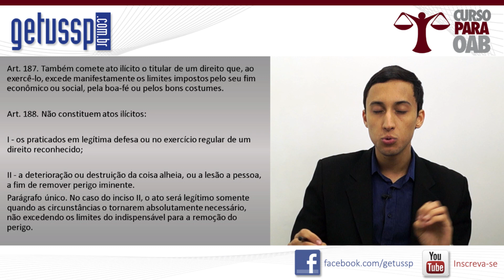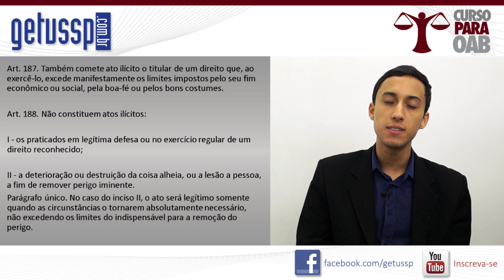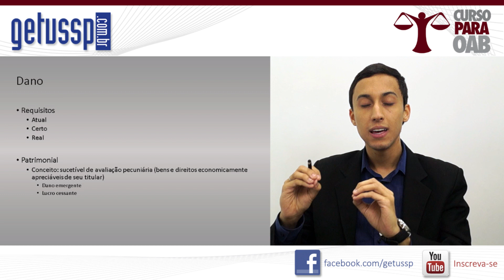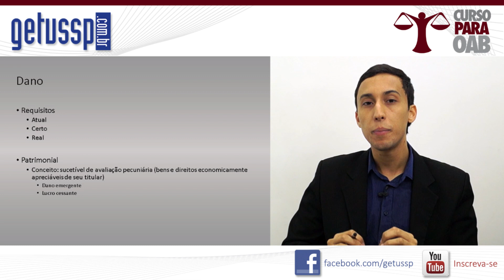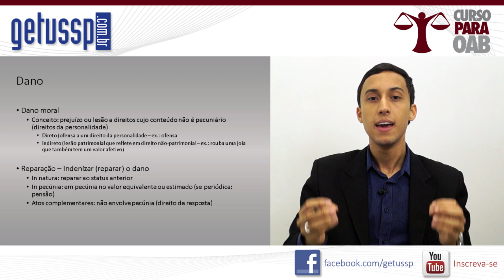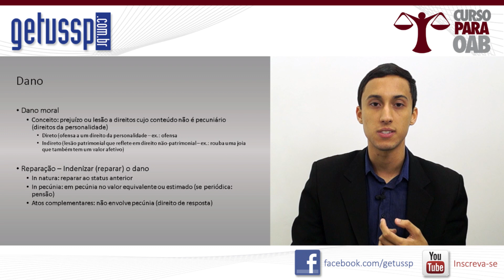Aula 58 - Direito Civil - Responsabilidade Civil - Parte 3 - FN-DC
Curso Completo de Direito Civil
Prof. Felipe Novais